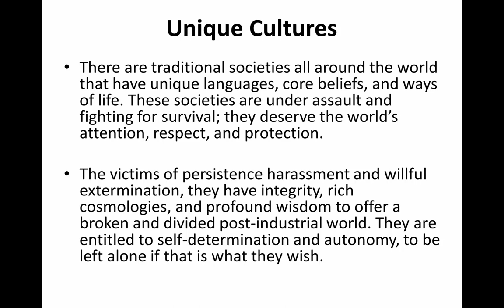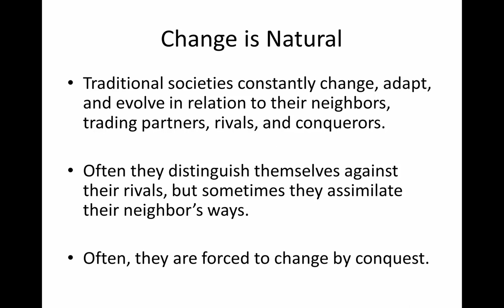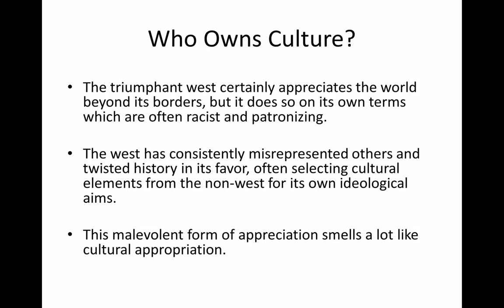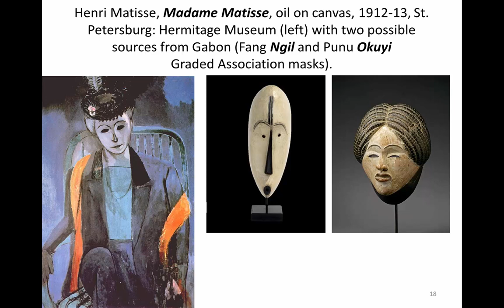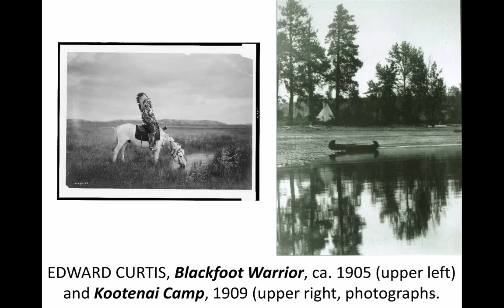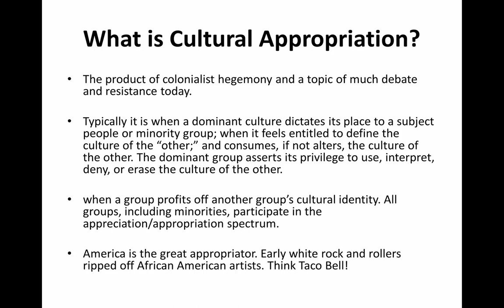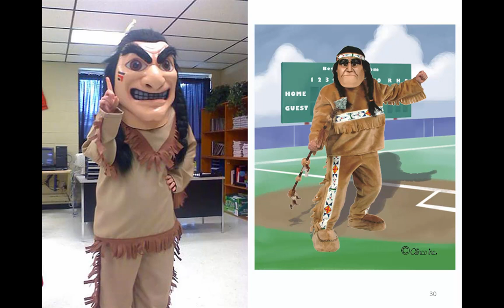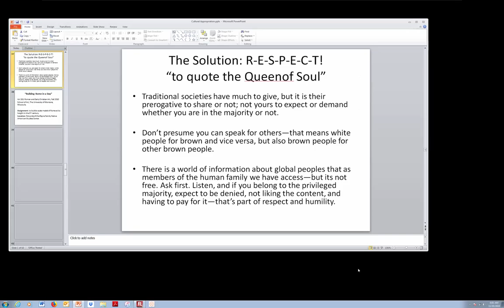Cultural Appreciation vs. Appropriation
In this illustrated talk, Dr. H. Rafael Chacon discusses the controversial cultural issue of the early 21st century and offers some possible solutions.